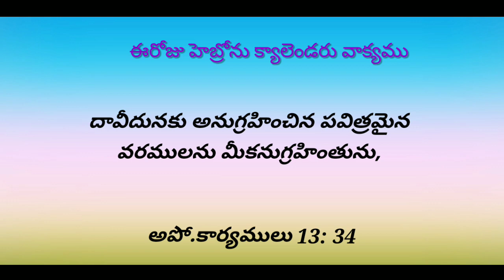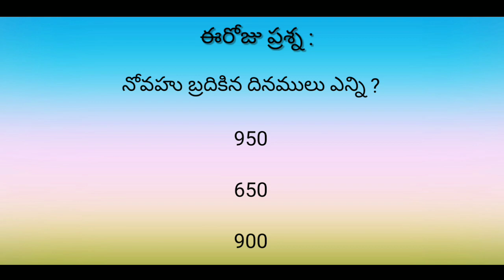ఈరోజు హెబ్రోను క్యాలెండరు వాక్యము 05-04-2021/Hebron calendar